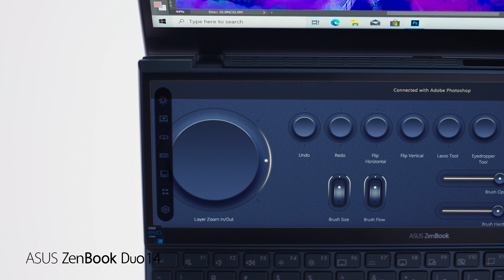On-the-Go Creativity | ZenBook Duo 14